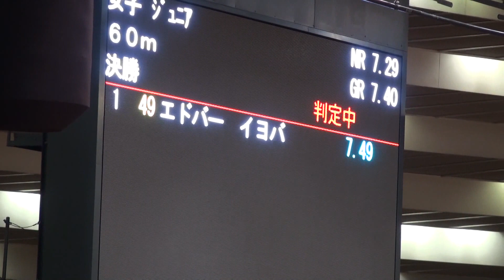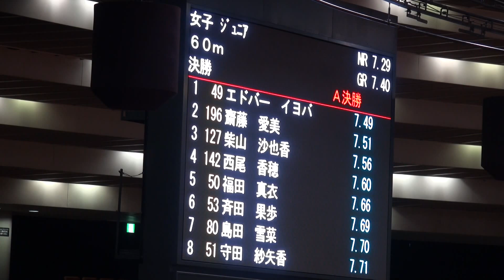2016年 大阪室内陸上 ジュニア女子60m A決勝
1  エドバー　イヨバ(3)  東　京  東京高  7.49
2  齋藤　愛美(1)   岡　山  倉敷中央高  7.51
3  柴山　沙也香(3) 愛 知  至学館高  7.56
4  西尾　香穂(3)  大　阪  大阪高   7.60
5  福田　真衣(2)  東　京  東京高   7.66
6  斉田　果歩(2)  東　京  東京高  7.69
7  島田　雪菜(2)  福    井  敦賀高 7.70
8  守田　紗矢香(1)  東　京  東京高  7.71